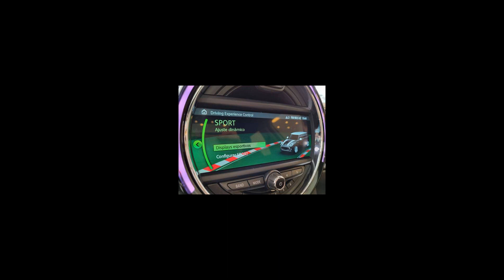Ofertas de carros MINI - 07/02/22 (Links na Descrição)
Ofertas dos melhores carros MINI pra vocês

MINI/COOPER 2.0 S TOP CLUBMAN 16V TURBO
Ano: 2017/2018

Carros em São Paulo/SP

carros, carros à venda, ofertas de carros, ofertas mini, mini, cooper, countryman, john cooper works, morris, one, paceman, roadster